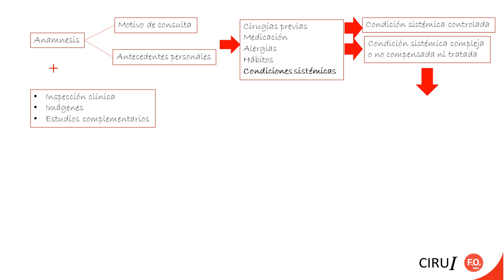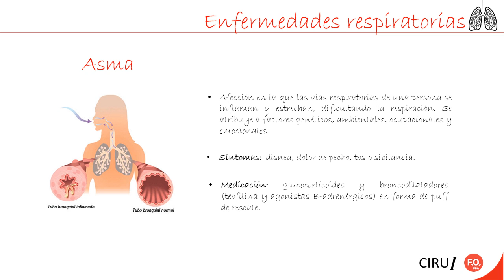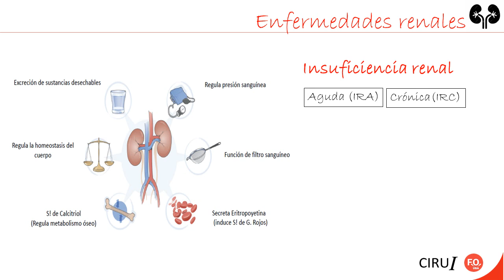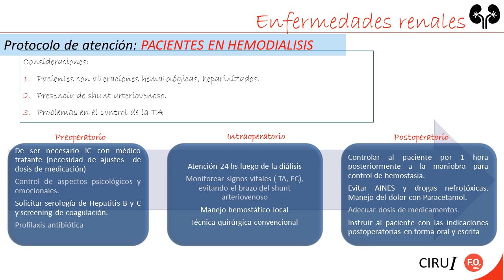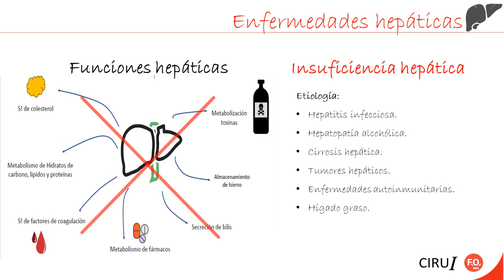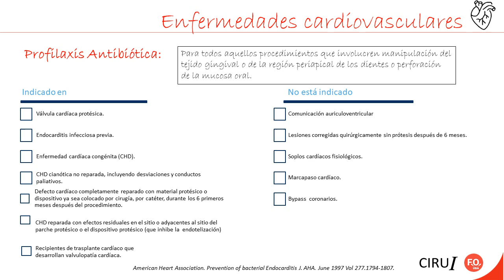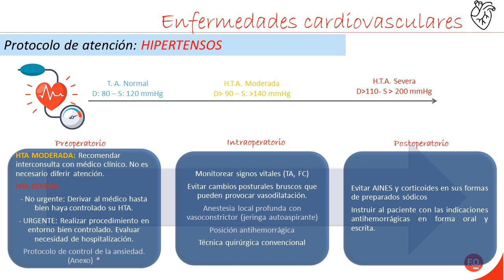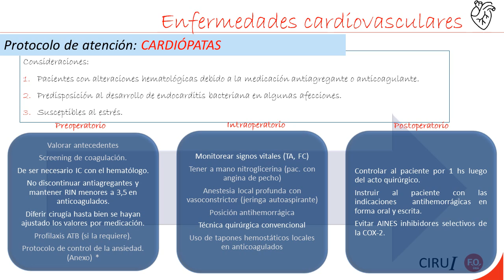Citación 14. Protocolos